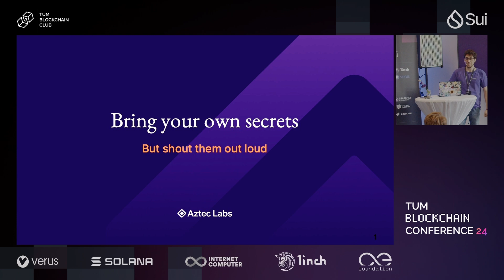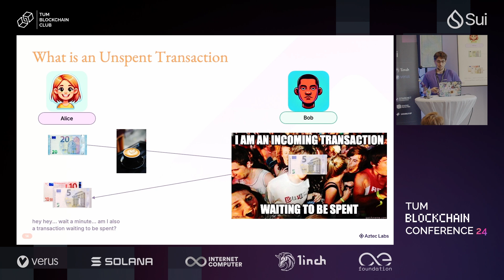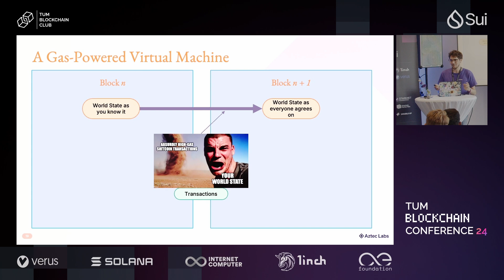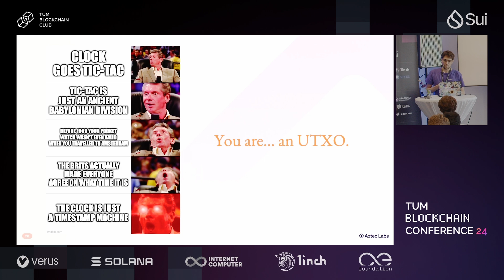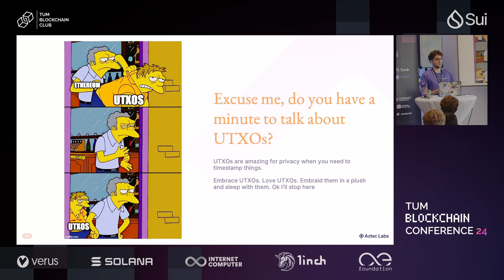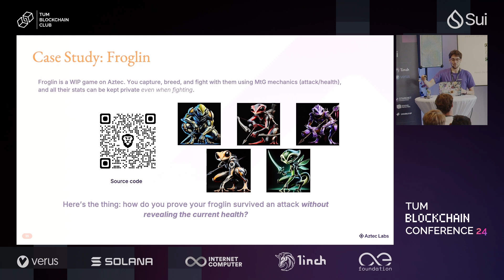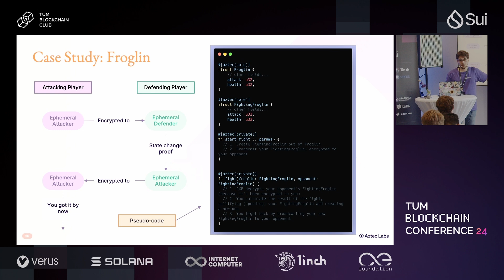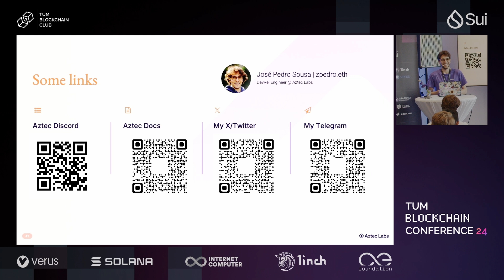Bring Your Own Secrets, but Shout Them Out Loud (Zé Pedro)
In this talk, Zé Pedro dives into "Bring Your Own Secrets, but Shout Them Out Loud: How to Bring Privacy to a Public Blockchain". This talk was held in Munich at the 2024 TUM Blockchain Conference.

Abstract: Wait, is this a blockchain conference? Sorry, wrong door. I'm here to talk about the chemical representation of our lost souls living in a fishbowl. Now I need to pivot to talk about the serialization of private state in a programmably private, UTXO-based blockchain. But it will be fine, join me.

The TUM Blockchain Conference 2024, hosted by the TUM Blockchain Club, brought together top researchers, developers, regulators, and students to share and discuss the latest trends and developments in web3. Over 1100 attendees participated in the two-day event, featuring over 150 speakers across 5 stages and 8 side events. We are excited to share the recordings of the sessions with you and look forward to seeing you next time!

📅 Date of the event: September 12-13, 2024
📍 Location: Deutsches Museum, Munich

Note:

Due to a technical issue, some of the recordings from the talks held on Friday, September 13, on the Tech Stage have unfortunately been lost. We apologize for any inconvenience this may cause and appreciate your understanding.